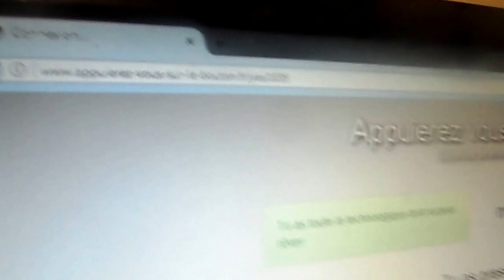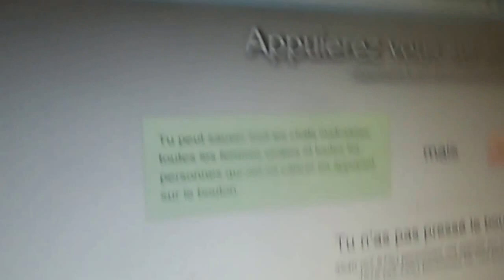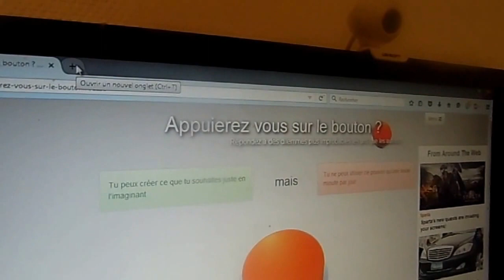compilations de jeux ( gta III et appuirez-vous sur le bouton)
pour vous les gens